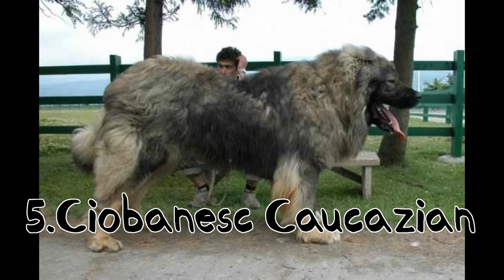10 CELE MAI PERICULOASE RASE DE CAINI DIN LUME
★Acesta este un canal care vrea sa raspunda unor intrebari si de asemeanea sa va puna mintea la incercare punandu-va diverse intrebari mai simple sau mai complicate!★

★10 Întrebări★